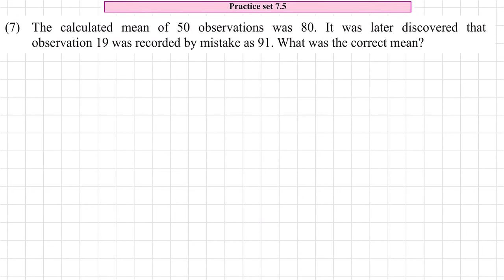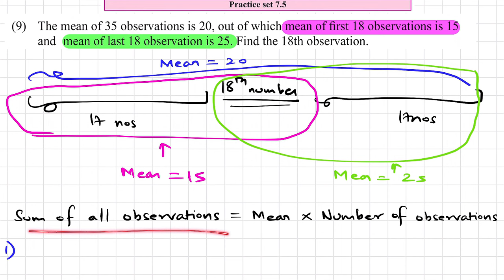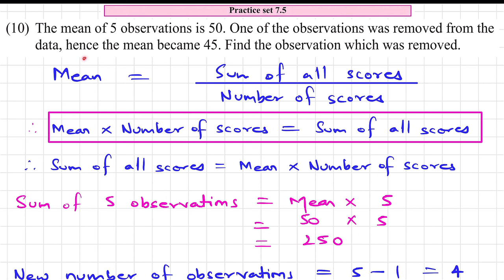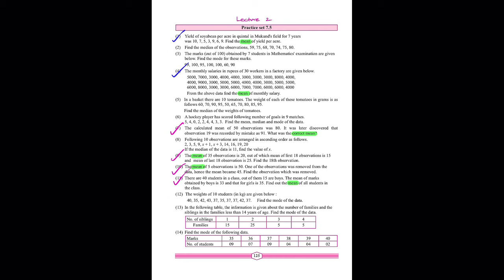9th Maths 1 Practice Set 7.5 Lecture 2 Statistics Chapter 7| Std 9th Algebra Maharashtra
This Video explains Practice Set 7.5 Class 9 of Chapter 7 Statistics of Standard 9 for Algebra Maharashtra State Board.

Following questions of Maharashtra State Board Practice Set 7.5 Class 9 of Chapter 7 Statistics of Standard 9 have been explained in the video:

Question 1.
Yield of soyabean per acre in quintal in Mukund’s field for 7 years was 10, 7, 5,3, 9, 6, 9. Find the mean of yield per acre.

Question 2.
Find the median of the observations, 59, 75, 68, 70, 74, 75, 80.

Question 3.
The marks (out of 100) obtained by 7 students in Mathematics examination are given below. Find the mode for these marks.
99, 100, 95, 100, 100, 60, 90

Question 4.
The monthly salaries in rupees of 30 workers in a factory are given below.
5000, 7000, 3000, 4000, 4000, 3000, 3000,
3000, 8000, 4000, 4000, 9000, 3000, 5000,
5000, 4000, 4000, 3000, 5000, 5000, 6000,
8000, 3000, 3000, 6000, 7000, 7000, 6000,
6000, 4000
From the above data find the mean of monthly salary.

In a basket there are 10 tomatoes. The weight of each of these tomatoes in grams is as follows:
60, 70, 90, 95, 50, 65, 70, 80, 85, 95.
Find the median of the weights of tomatoes.

Question 6.
A hockey player has scored following number of goals in 9 matches: 5, 4, 0, 2, 2, 4, 4, 3,3.
Find the mean, median and mode of the data.

Question 7.
The calculated mean of 50 observations was 80. It was later discovered that observation 19 was recorded by mistake as 91. What Was the correct mean?

Question 8.
Following 10 observations are arranged in ascending order as follows. 2, 3 , 5 , 9, x + 1, x + 3, 14, 16, 19, 20. If the median of the data is 11, find the value of x.

Question 9.
The mean of 35 observations is 20, out of which mean of first 18 observations is 15 and mean of last 18 observations is 25. Find the 18th observation.

Question 10.
The mean of 5 observations is 50. One of the observations was removed from the data, hence the mean became 45. Find the observation which was removed.

Question 11.
There are 40 students in a class, out of them 15 are boys. The mean of marks obtained by boys is 33 and that for girls is 35. Find out the mean of all students in the class.

Question 12.
The weights of 10 students (in kg) are given below:
40, 35, 42, 43, 37, 35, 37, 37, 42, 37. Find the mode of the data.

Question 13.
In the following table, the information is given about the number of families and the siblings in the families less than 14 years of age. Find the mode of the data.

Question 14.
Find the mode of the following data.